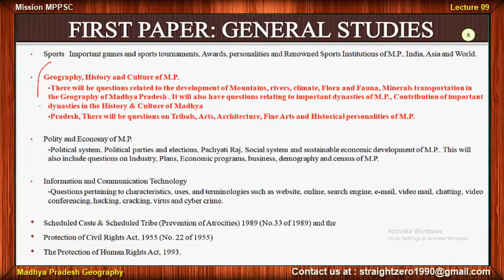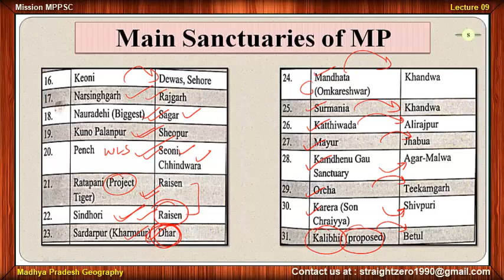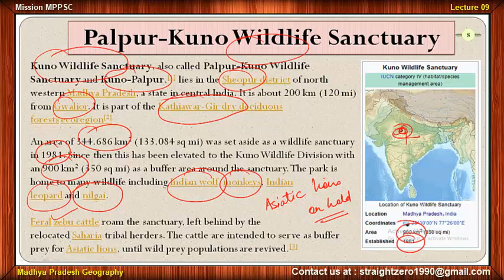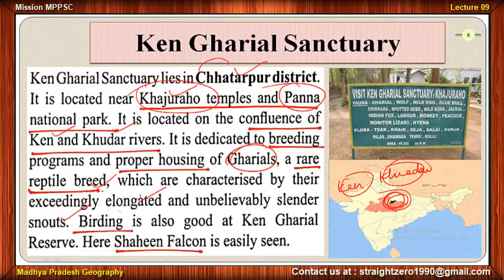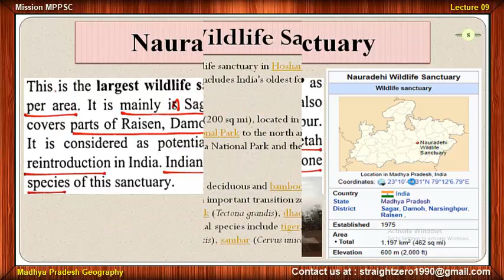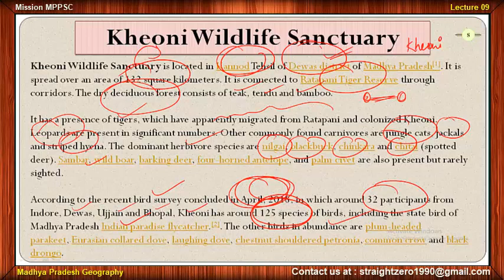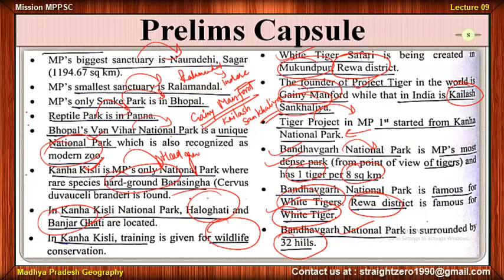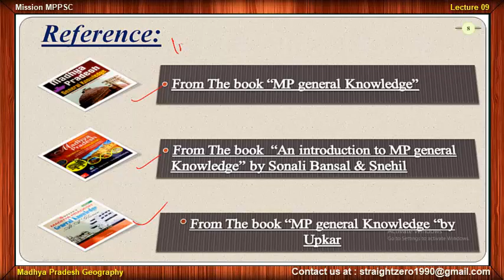Mission MPPSC 2019 - L09 MP Geography lecture National Parks & WLSs of MP-2 II English II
NINTH lecture of MP Geography on MP's National Parks & WLSs Part - II for english medium aspirants...

Pdf download link for THE SCHEDULED CASTES AND THE SCHEDULED TRIBES ACT pdf Download link for polity chapter 5-8
pdf Download link for MP Polity Questions pdf Download link for January Current Affairs Live Chat link for Telegram pdf Download link for MP History All lEctures